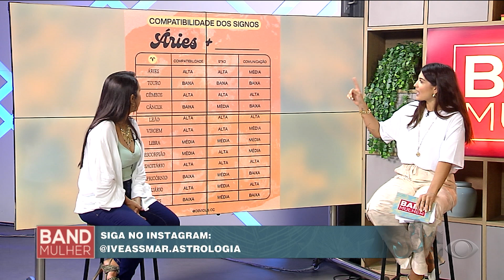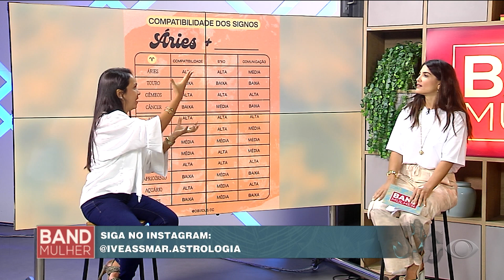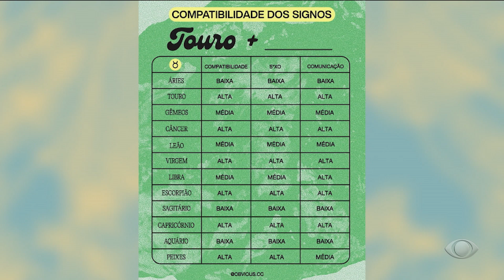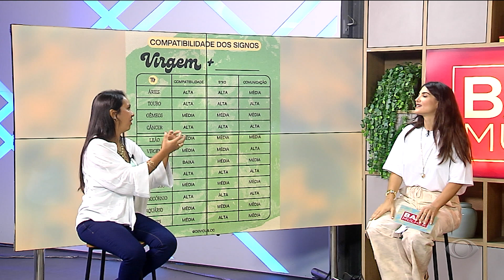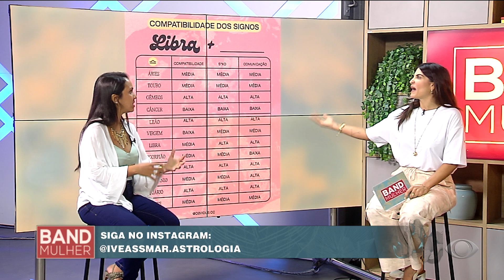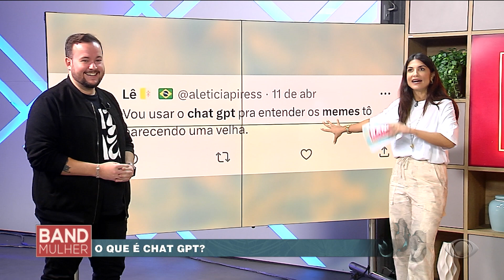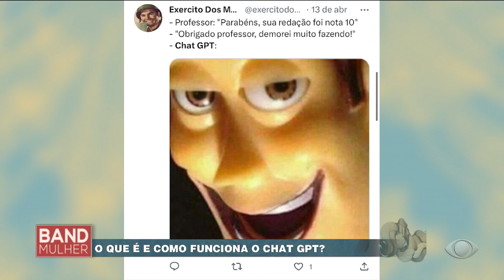BAND MULHER BA - 21/04/2023